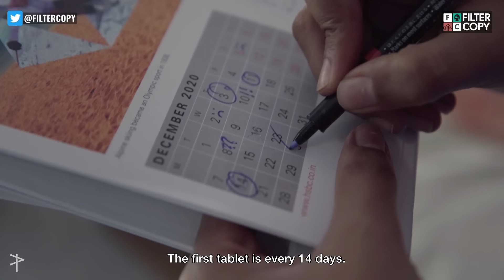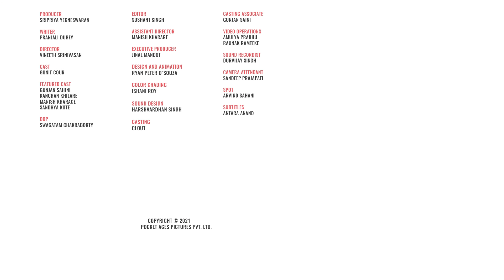FilterCopy | Struggles Of People With PCOD / PCOS | Ft. Gunit Cour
Me to my ovaries: I'm once again asking for your hormonal support 🥺🙏🏻
If you're someone who has PCOD / PCOS you will relate to this video and remember that the struggle is a part of the story. Love yourself and your body❤️🤗

Producer
Sripriya Yegneswaran

Writer
Pranjali Dubey

Director
Vineeth Srinivasan

Cast
Gunit Cour

Featured Cast
Gunjan Sahini
Kanchan Khilare
Manish Kharage
Sandhya Kute

Dop
Swagatam Chakraborty

Editor
Sushant Singh

Assistant Director
Manish Kharage

Executive Producer
Jinal Mandot

Color Grading
Ishani Roy

Sound Design
Harshvardhan Singh

Casting
Clout

Casting Associate
Gunjan Saini

Video Operations
Amulya Prabhu
Raunak Ramteke

Sound Recordist
Durvijay Singh

Camera Attendant
Sandeep Prajapati

Spot
Arvind Sahani

Subtitles
Antara Anand